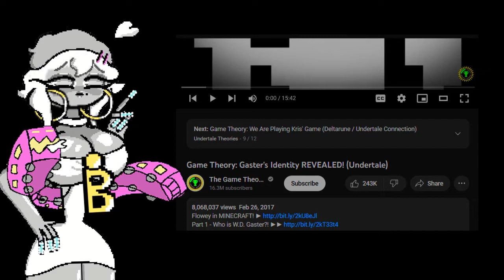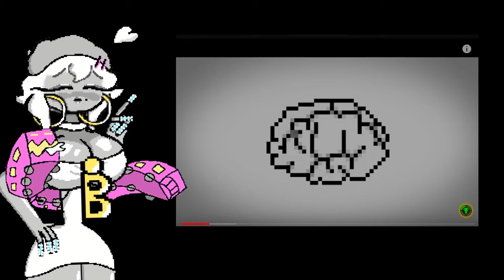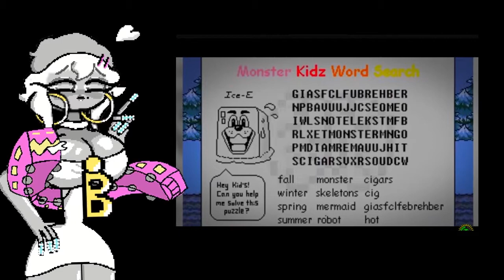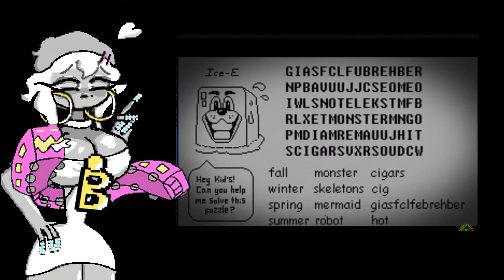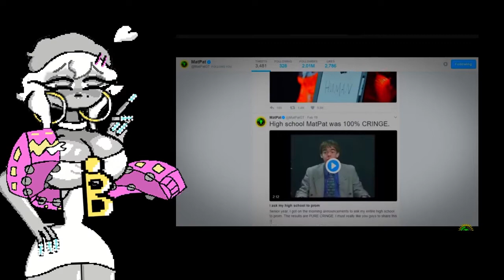Game Theory: Gaster's Identity REVEALED! (Undertale) | Game Theory Reaction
What do you think of this theory? Which Undertale AU game should I play next?

Game Theory: Gaster's Identity REVEALED! (Undertale) Reaction / Review | Let's Learn!!

Hiya!^^ I am Luvly Bonni! 💕🏳️‍⚧️(She/Her)! I am an EN Vtuber and I play, review, and watch Undertale/Deltarune content ….. Yay!!^^

Twitter: It's not hard to find me lol